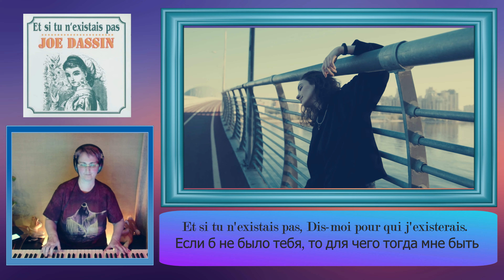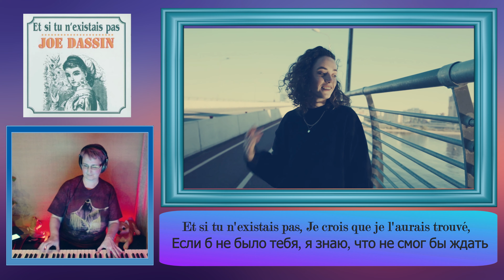Joe Dassin "Et si tu n'existais pas"/Джо Дассен "Если б не было тебя" piano cover and karaoke 🎹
Arrangement - Slava Makovsky.

🎼 Lyrics 🎼
Joe Dassin "If you wouldn't exist".
If you would not exist
Tell me what for a sense to live?
On noisy days as in streams of the rain
Being whirled as a snapped leaf

I would make up love myself
I would seek your facial features
And I could be sure again and again
That isn't you for real...

Tell me what for a sense to be?
A day by day to find and to lose
To wait for love, but do not love...

I would walk down the world being blind
In the hum of other hundreds of voices
Trying to recognize your voice
And the sound of your steps

Then I would not be as I am
I would live fallen in love your ghost
Being loved just by your ghost...

I know that I couldn't wait
I would guess the secret of being
Just to create you
And to see only you...

Research confirms these personal experiences with music. Current findings indicate that music around 60 beats per minute can cause the brain to synchronize with the beat causing alpha brainwaves (frequencies from 8 - 14 hertz or cycles per second). This alpha brainwave is what is present when we are relaxed and conscious. To induce sleep (a delta brainwave of 5 hertz), a person may need to devote at least 45 minutes, in a relaxed position, listening to calming music. Researchers at Stanford University have said that "listening to music seems to be able to change brain functioning to the same extent as medication." They noted that music is something that almost anybody can access and makes it an easy stress reduction tool.
So what type of music reduces stress the best? A bit surprising is that Native American, Celtic, Indian stringed-instruments, drums, and flutes are very effective at relaxing the mind even when played moderately loud. Sounds of rain, thunder, and nature sounds may also be relaxing particularly when mixed with other music, such as light jazz, classical (the "largo" movement), and easy listening music. Since with music we are rarely told the beats per minute, how do you choose the relaxation music that is best for you? The answer partly rests with you: You must first like the music being played, and then it must relax you.